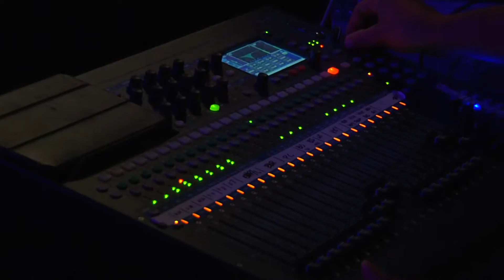Landella E' un mio impegno far rispettare queste nuove norme di sicurezza